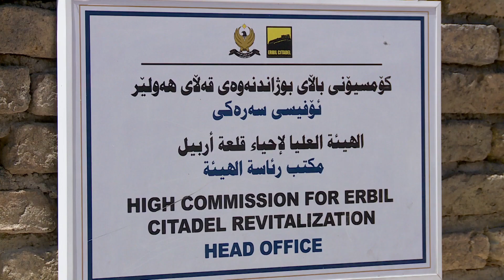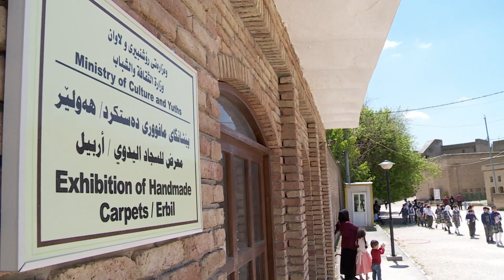تقرير قلعة اربيل في اقليم كردستان العراق وجهة سياحية الجديدة ومشاكلها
قلعة اربيل من اهم المعالم السياحية التي يقصدها السياح من جميع انحاء العالم بعد ان اعلنت وكالة ناسا انها اقدم المدن المأهوله بالسكان لكن تعاني اليوم القلعة من قلة الدعم المادي وهذا اثر سلبيا عليها